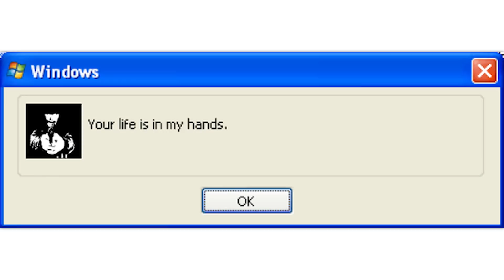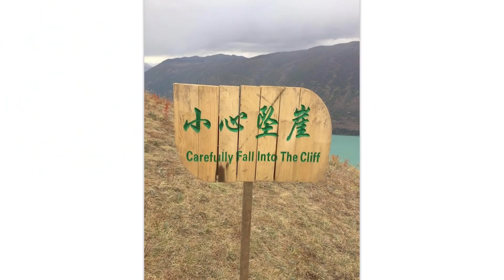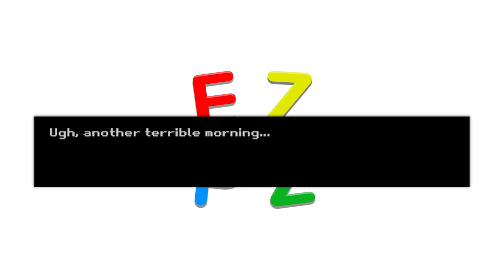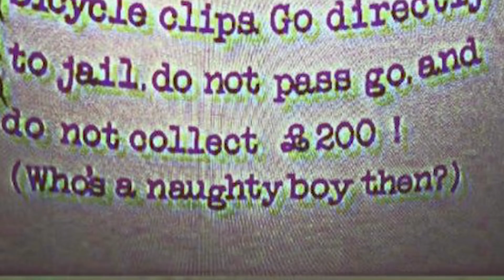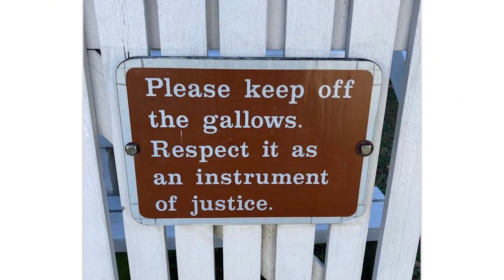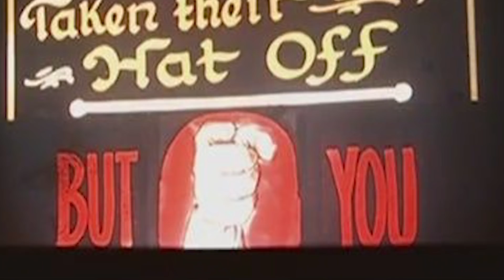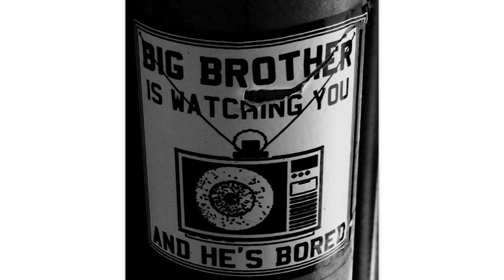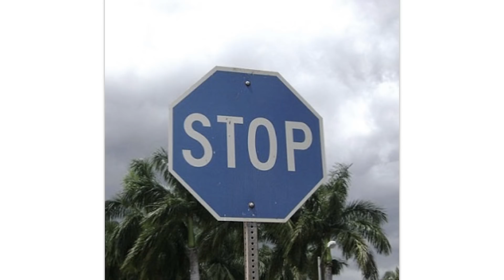r/Internet_funeral · OH GOD NO...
The best posts from the top of r/Internet_funeral on Reddit. Don't forget to check out the community subreddit